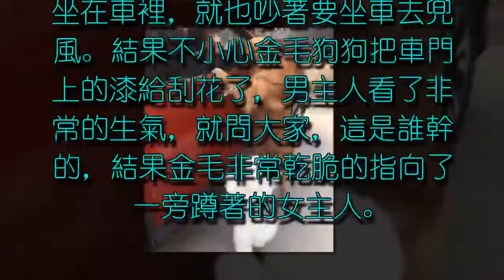金毛把車門刮壞了，卻甩鍋女主，女主：誰呆你身邊誰倒霉！